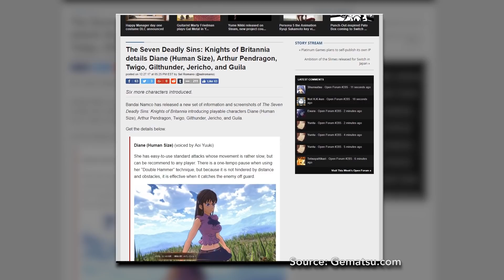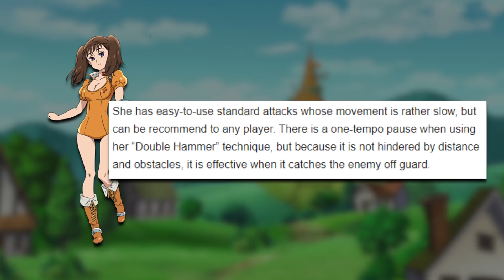Gameplay Styles in Seven Deadly Sins Knights of Britannia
Does the Seven Deadly Sins Knights of Britannia, with a huge roster, have different gameplay styles between characters? Or do they all play roughly the same? Today we analyze gameplay and find out how different the characters actually are

Anime games are our passion.
We can only do this thanks to your support!

Voiced by Luis "Globku" Martins
Edited by Fgeitas
Thumbnail by Nancy Teeple